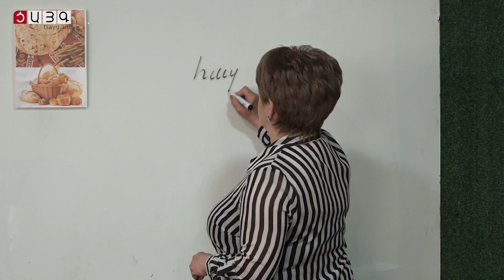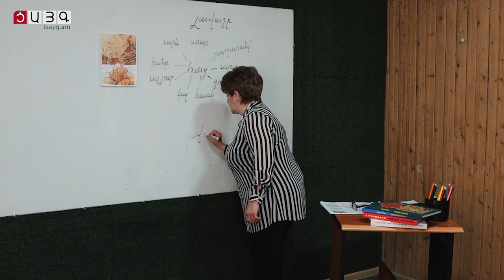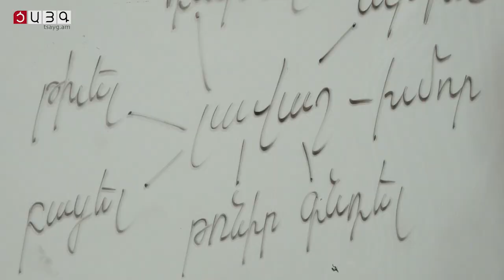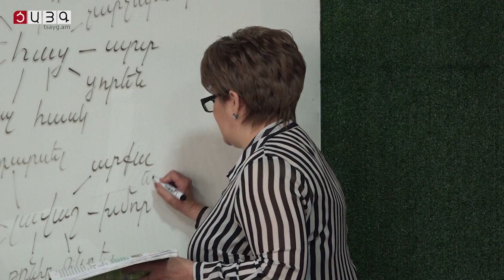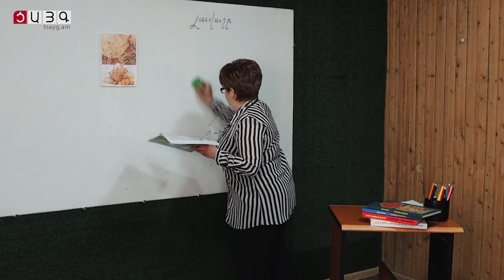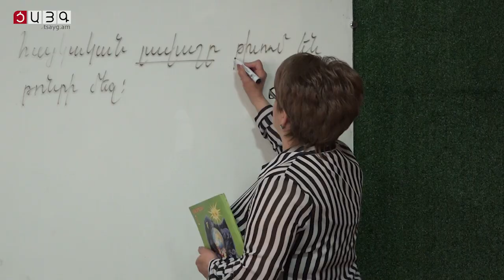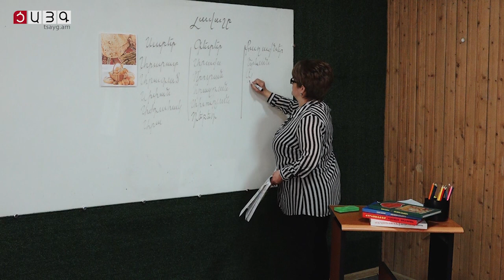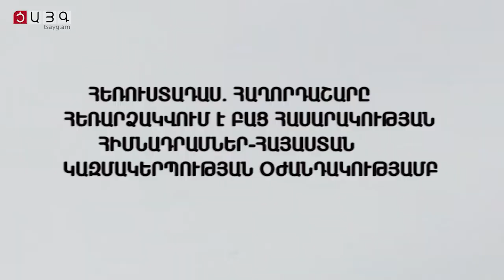2-րդ դասարան, մայրենի լեզու․ լավաշը